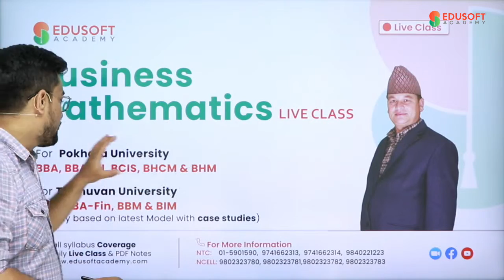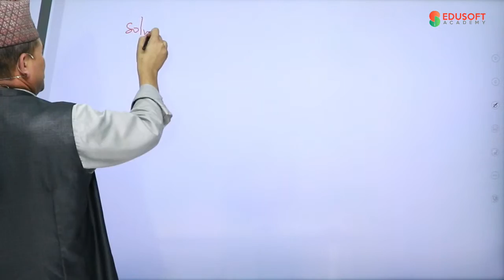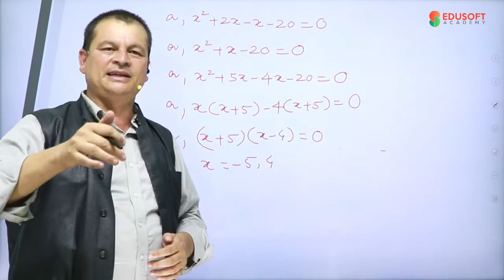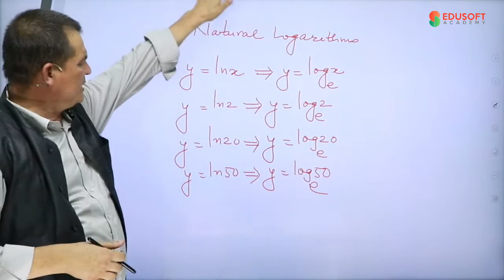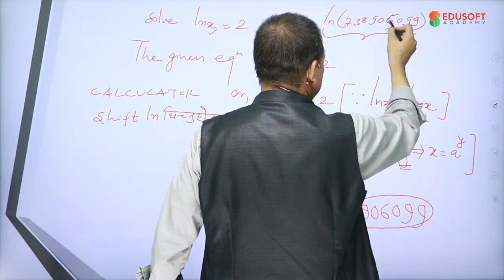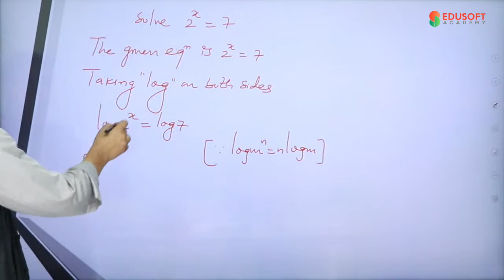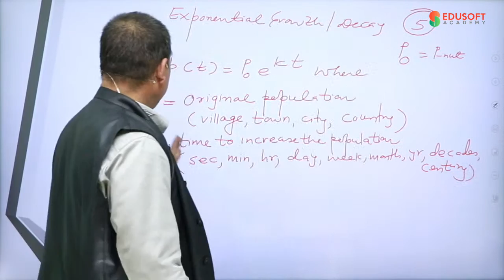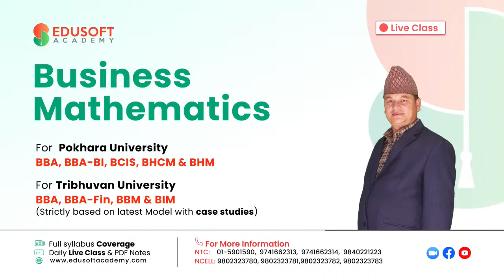Business Mathematics Live Class by Mr. Hari Bahadur Baniya Chhetri Sir | Edusoft Academy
Business Mathematics Live Class by Mr. Hari Bahadur Baniya Chhetri (Mathematics faculty of Shanker Dev)
➡️For Pokhara university BBA, BBA-BI, bCIS, BHCM & BHM
➡️For Tribhuvan university BBA, BBA-Fin, BBM & BIM (Strictly based on latest Model with case studies)
Book Now to get free access to Orientation Class, other free resources.
➡️ Daily Live Interactive Class
➡️ 40+ Hours Live Class.
➡️ Free eBooks and Class Notes
➡️ Mock Test
➡️ Solved past questions with explanation.
NTC: 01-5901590, 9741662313, 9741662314, 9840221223
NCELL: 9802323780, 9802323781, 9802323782